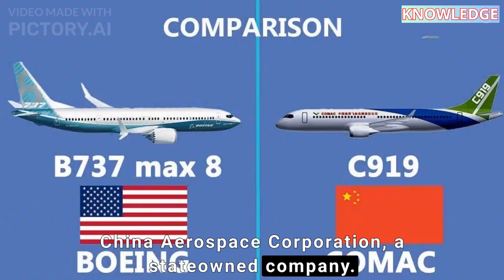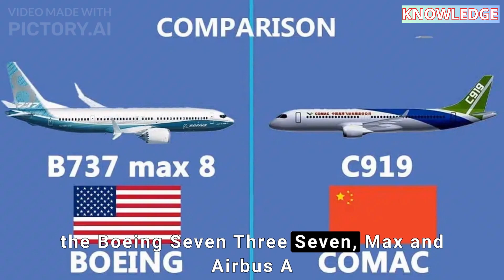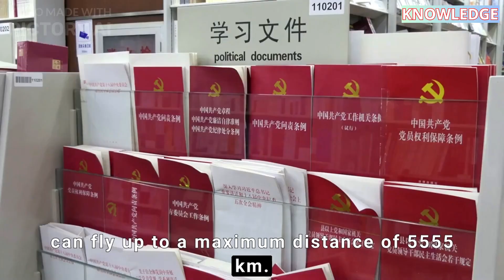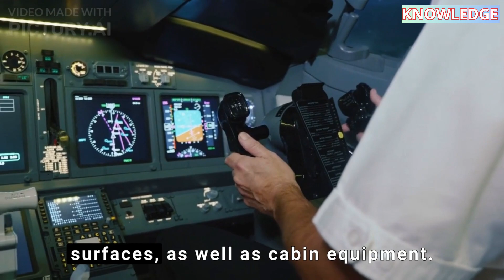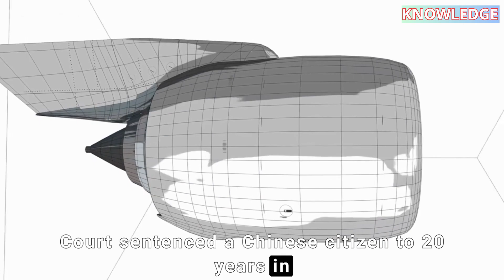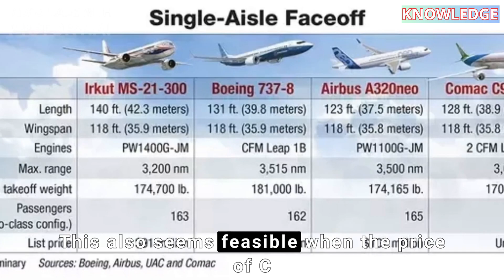Exploring the Mysteries Behind China's Indigenous Aircraft Development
Discover the story behind China's C919, the new player in the commercial aviation industry. Learn about the history of this state-owned project and how it aims to compete with giants like Boeing and Airbus. Explore the challenges and controversies surrounding the production of this airplane and what it means for the future of aviation. Join us as we delve into the fascinating world of aircraft manufacturing and the race to dominate the skies.